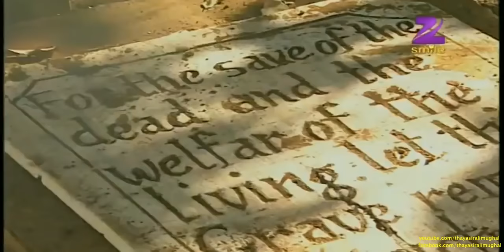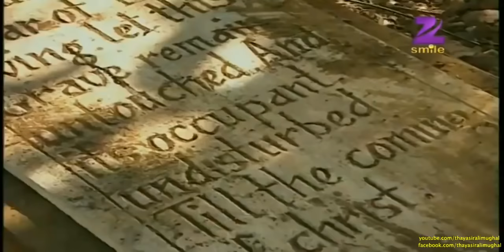The Zee Horror Show - Kabar THE GRAVE 1 - Full Episode 8 - India`s No 1 Hindi Horror Show by Zee Tv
Show Name : Zee Horror Show
Producer/Star Cast : Javed Khan,Prabha Sinha,Ragesh Asthana,Resham Tipnis,Suresh Chatwal,Gajendra Chauhan,Surendra Pal,Tina Ghai,Amita Nangia,Arun Bali,Poonam Dasgupta,Ved Thappar

The Zee Horror Show is a Hind horror drama television series presented by the Ramsay Brothers and features short horror stories. At its onset, the show was very popular and was one of the first horror shows on television.

Zee Horror Show - Full Ep - 8 - Zee TV

Click here  watch Webisode on YouTube ►PLVqBLRhC9UzFGaP1QU-WVwAYLgdaGK_d5